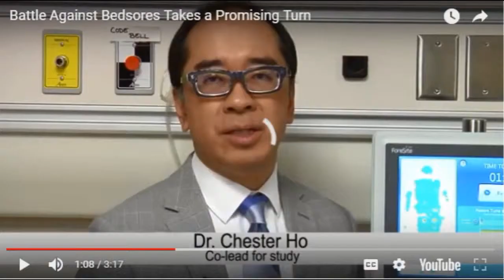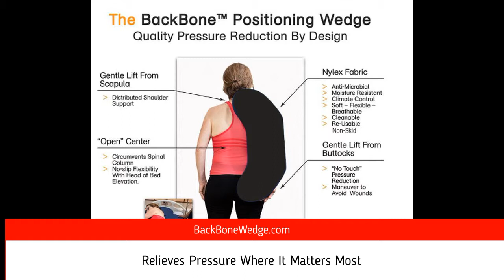Pressure Injuries in the news - Public awareness of Pressure Ulcers (aka bedsores, decubitis ulcers)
In this era of advanced medicine helping people with chronic illness, disabling injury and our aging baby boomer population to lead long lives, Healthcare is facing a silent epidemic: The growing problem of pressure ulcers (bedsores).